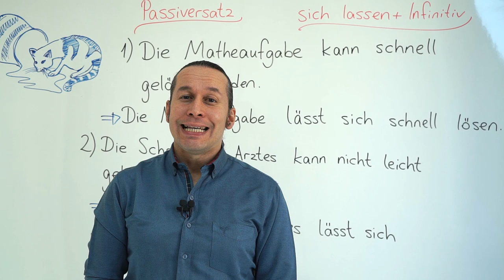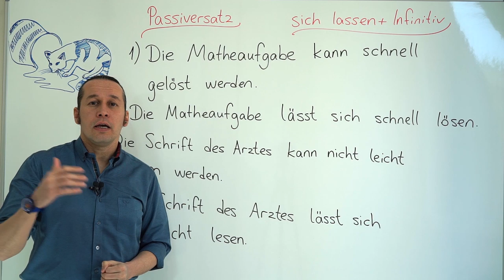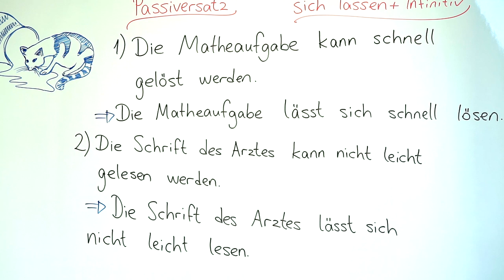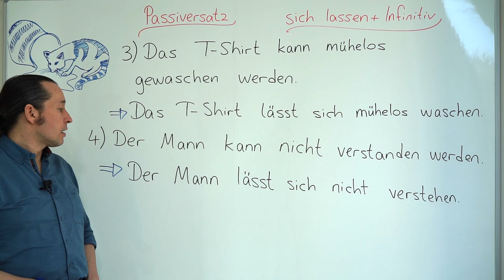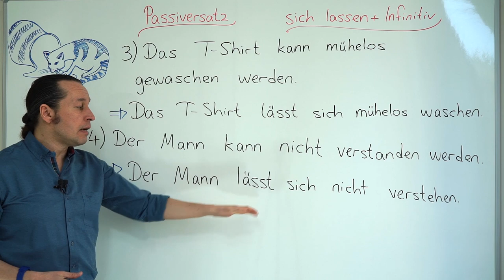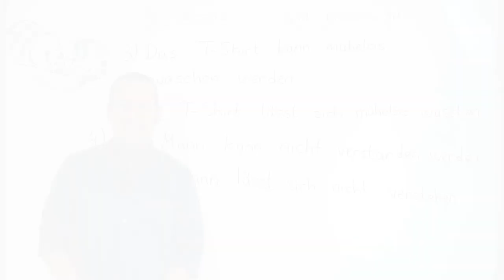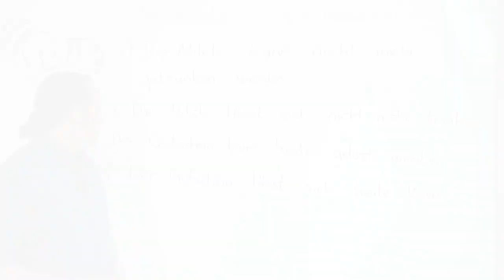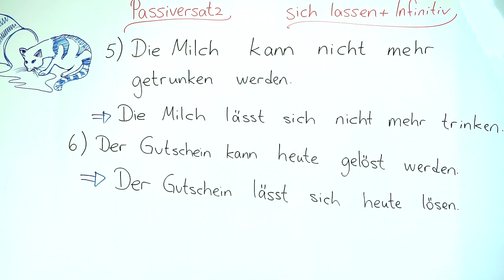Almanca B2 Orta İleri Seviye Ders - 38 Passiversatz - Sich lassen + Infinitv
Almanca öğreniyorum diyen herkese merhaba. Bu Almanca Kolay dersimizde, Passiversatz - Sich lassen + Infinitv konusunu öğreniyoruz.

Bu dersimizden önce ise özellikle;

derslerimizi tamamlamış olmanız bu dersi anlamanız için önemlidir.